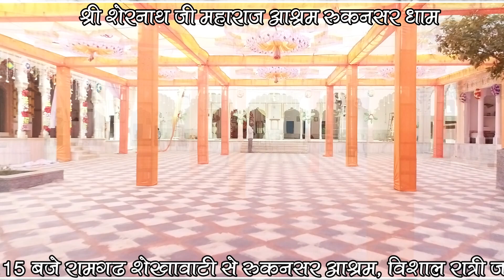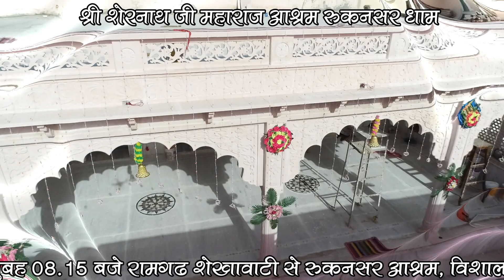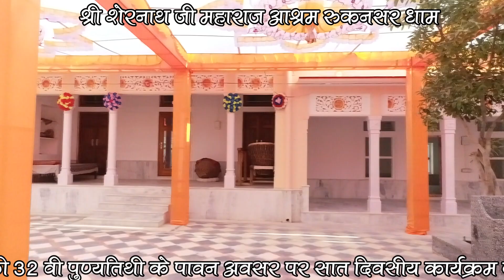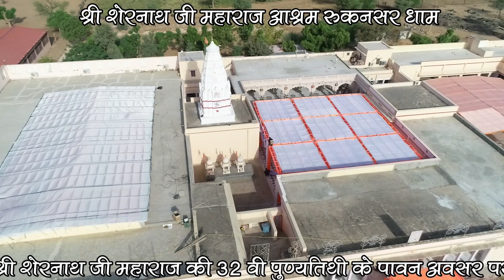श्री शेरनाथ जी महाराज आश्रम रूकनसर धाम । सोनू डीजे रामगढ़